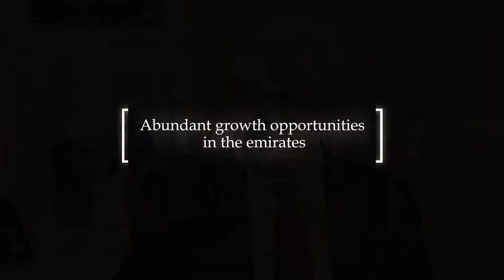Abundant growth opportunities in the Emirates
Dr. Adnan Chilwan, GCEO of Dubai Islamic Bank – interview with Robin Amlôt of CPI Financial. CPI Financial TV launches a new online Leadership Series conducting a series of in-depth, on-camera, face-to-face interviews with the key players in the Middle East banking and financial services sector. The interview focuses on an in-depth review of the bank’s domestic and international operations together with thoughts about its plans for the future.